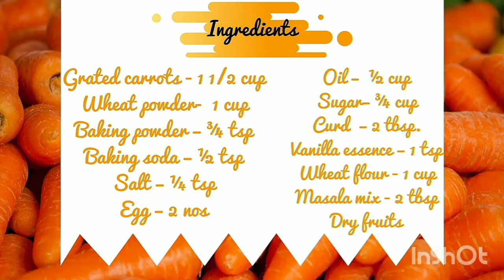How to make soft and healthy Wheat Carrot Cake using a Cooker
Hi guys,
Today this is a special video since we have crossed 100 subscribes , so as a thank you gift to our dear subscribes we are going to make this video on how to make this super soft and moist carrot cake . In this video we have included all the tricks and tips learned during 37 years of our baking experience . Also do try out this super awesome recipe for our dear and near ones . we truthfully assure you love this healthy and delicious cake .

If you are not a malayali , do check out our English subtitles